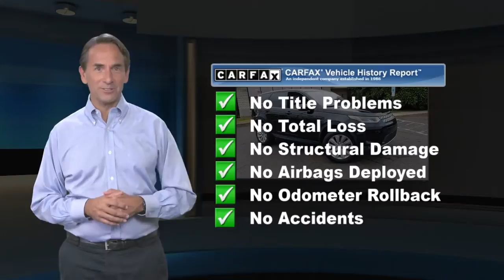Used 2020 Land Rover Discovery Sport SE, Cherry Hill, NJ LR10838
Backed by advanced technology, our 2020 Land Rover Discovery Sport SE 4WD puts you in full control of a premium adventure machine that looks great in Narvik Black! Powered by a TurboCharged 2.0 Liter 4 Cylinder that offers 246hp paired to a paddle-shifted 9 Speed Automatic transmission for confident passing and towing. You will score near 24mpg on the highway in this Four Wheel Drive SUV that's ready to dominate on the road or off. Take in the dramatic presence of our Discovery Sport that features LED lighting, auto-leveling headlamps, a distinctive Silver Atlas grille, and 19-inch alloy wheels.The luxurious and roomy SE interior pampers you with leather 12-way power front seats, a heated leather steering wheel, dual-zone automatic climate control, and technology you'll appreciate whether you're in town or on the trail. It all starts with a sophisticated 12.3-inch interactive driver display and a TouchPro infotainment system with a 10-inch touchscreen, full-color navigation, Android Auto, Apple CarPlay, Bluetooth, WiFi compatibility, and wireless charging for your favorite devices.Land Rover also safeguards every adventure with advanced technology such as a backup camera, automatic emergency braking, a driver attention monitor, lane-keeping assistance, a blind-spot monitor, and more. Rugged yet refined, our Discovery Sports is designed to do more!

[RLVID:5529:d9d055804d50177f:29caad3dd2b7c2d6:1]